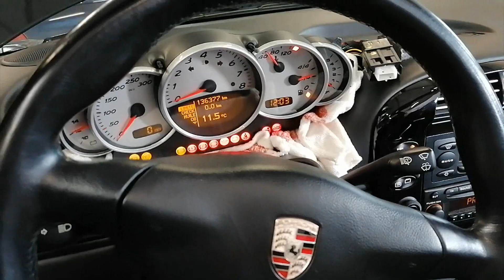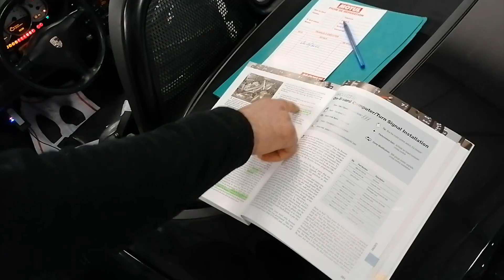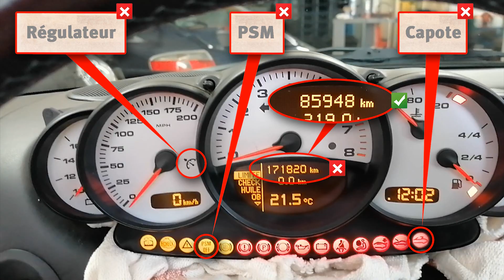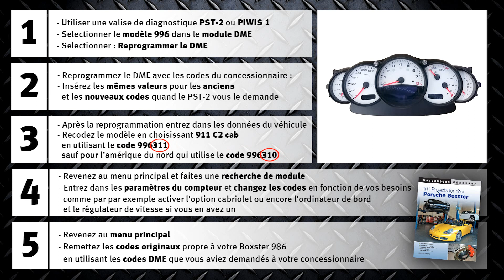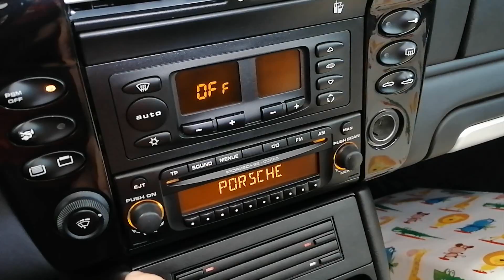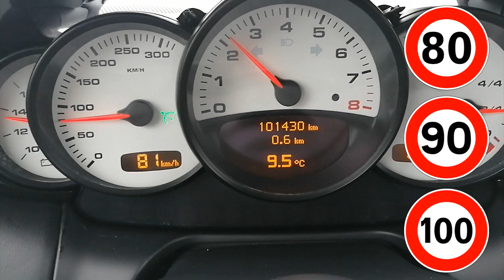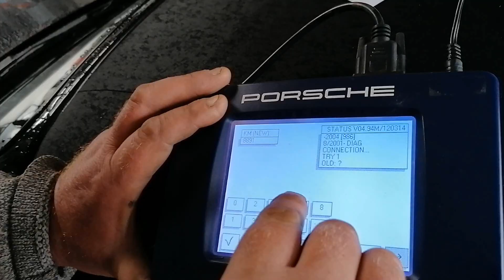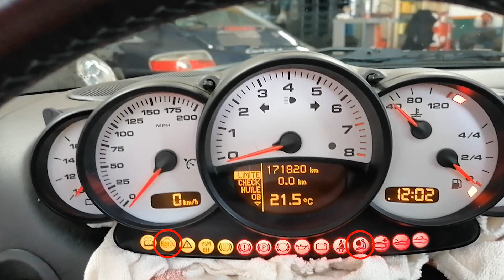🛠 Installer un compteur de 996 sur une Boxster 986 - Tuto Ep. 4 - Reprogrammer le compteur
0:00 Objectifs d'aujourd'hui
0:30 Méthode à ne pas faire
2:16 Reprogrammer calculateur DME
3:01 Problème avec PIWIS 2
3:55 Atelier Palmers à la rescousse
5:05 Procédure avec PIWIS 1
5:45 Résoudre le problème de l'autoradio bloqué
6:44 Problème du compteur de 996 modifié avec façade de 986
7:43 Test sur route - tolérances de vitesses différentes
8:23 Reprogrammer le kilométrage
8:57 Le seul problème qui reste
9:31 Reprogrammer l'EEPROM